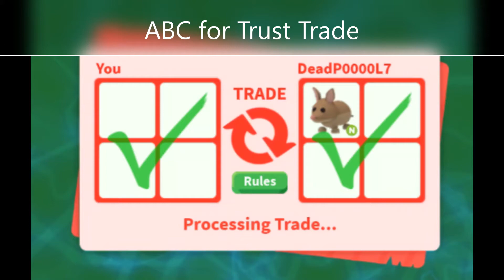I Did A Trust Trade.. ABC for TRUST TRADE ! Roblox Adopt Me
I Did A Trust Trade..  ABC for TRUST TRADE!!